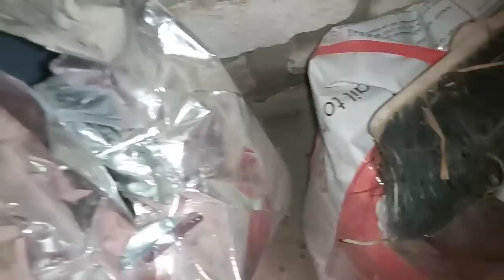Sogar die Tiere veräppeln uns 🤣🤣🤣🤣diedeutscheamnil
Amazon Wunschliste